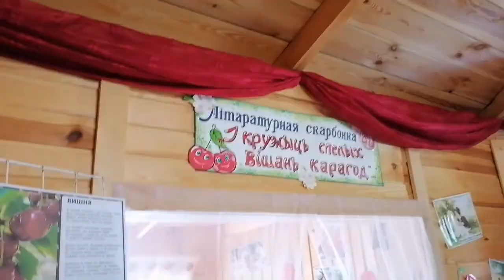Вишнёвый фестиваль в Глубоком 2021 г.